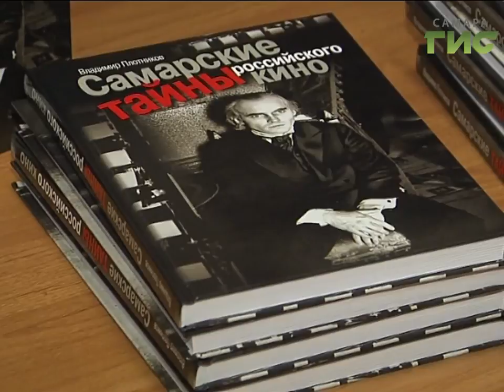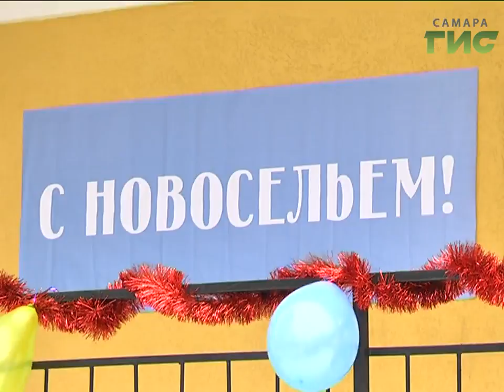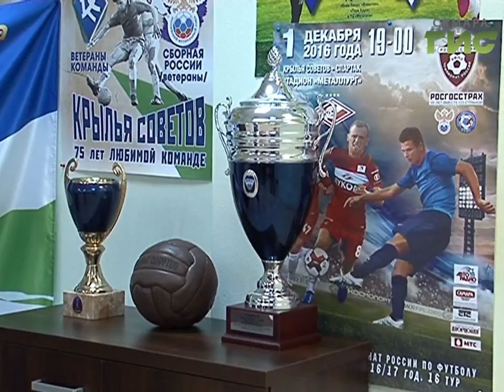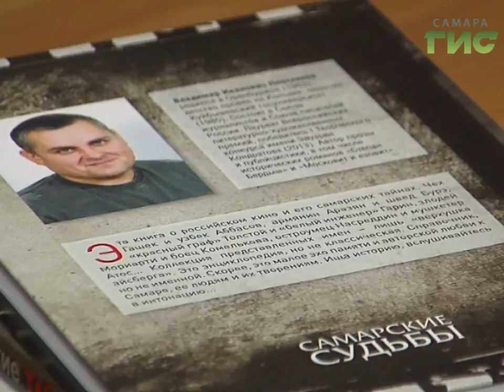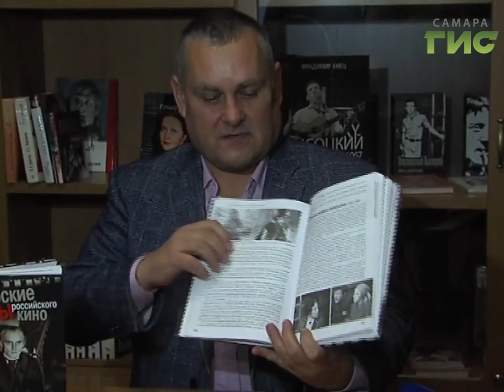«События» от 28.12.2016 (вечер)